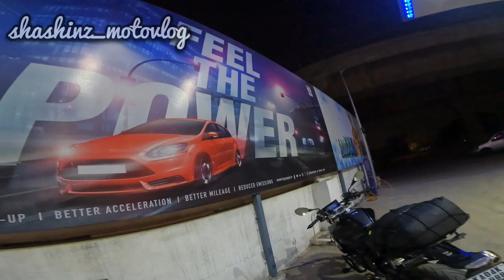Pondicherry trip day 1 // with a millage test of bmw g310r // kannada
day 1 trip to Pondicherry travelled almost 320km from banglore to Pondicherry in 1 full tank petrol in my bmw g310r